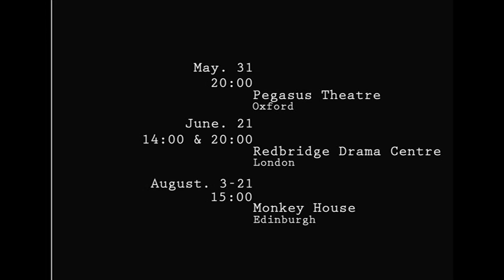Our Soldier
Our Soldier by
Fools Play Collective
Featuring

Joel Austin Parrot Gatehouse
John Andrew Cunnington
Danny Kearns
Naomi Nam
Emily Robinson

Cinematographer
Brune Charvin

Assistant cinematographer
Adam Newns

Music
Red Snapper